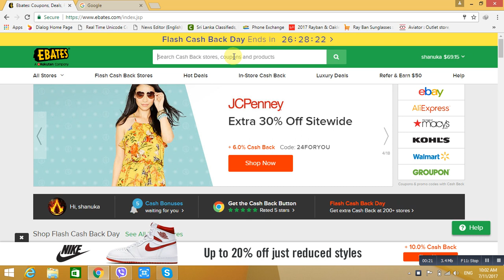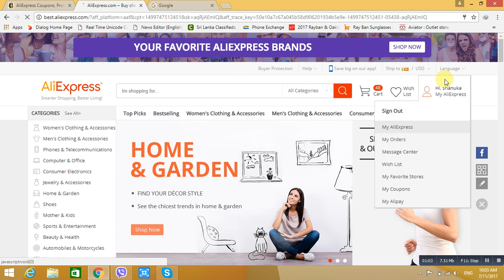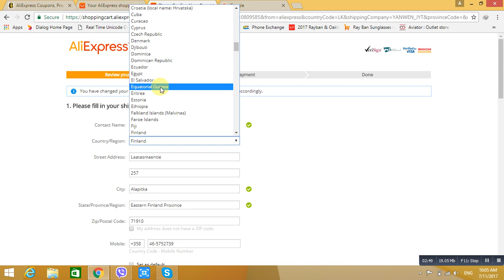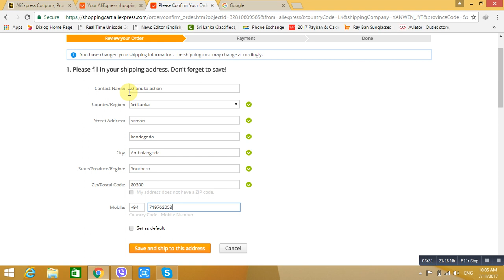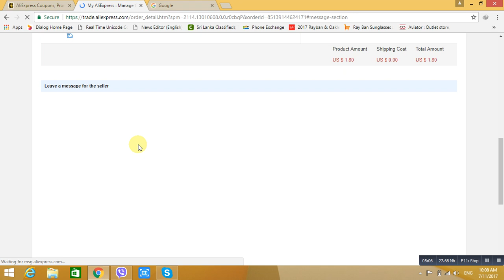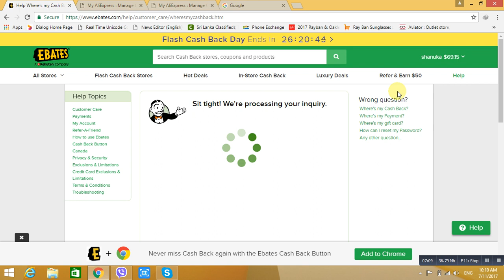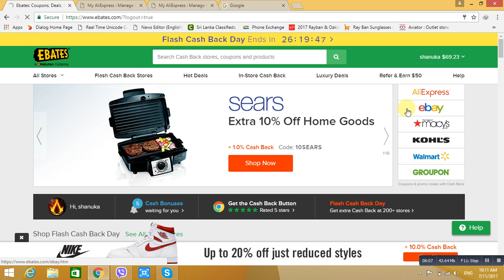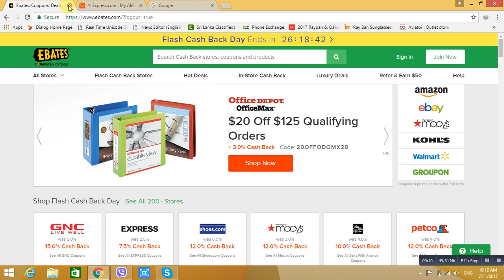how to cash back ebates ( Ashan production)එක දවසින් කැශ් බැක් කරන විදිය ඊබටෙස් හරහා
how to cash back ebates ( Ashan production)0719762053 more details msg me එක දවසින් කැශ් බැක් කරන විදිය ඊබටෙස් හරහා